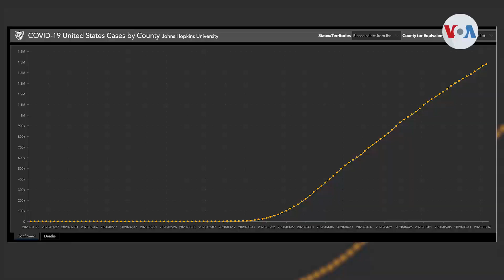Las proyecciones no son alentadoras para EE.UU. y Brasil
Estados Unidos ronda las 90 mil muertes por coronavirus. Proyecciones de universidades ponderan que otras 50 mil personas más podrían perder la vida, debido a la pandemia, hacia el verano. A expertos de la Universidad de Washington, también les preocupa la situación en Brasil.